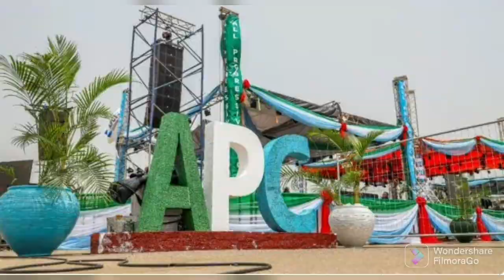BREAKING: AFENIFERE IS ENDORSE PETER OBI DECLARES NO FAITH IN TINUBU ASK N!GER!ANS SUPPORT OBI....